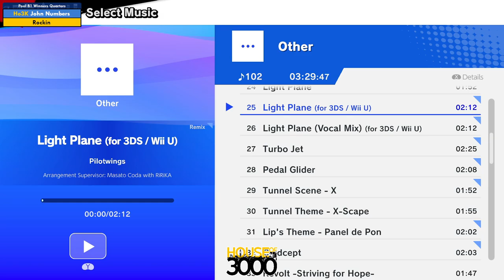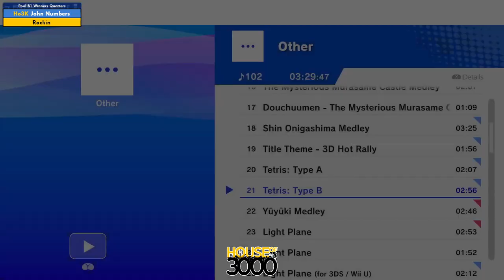Xeno341 Pool B1 Winners Quarters John Numbers vs Rockin